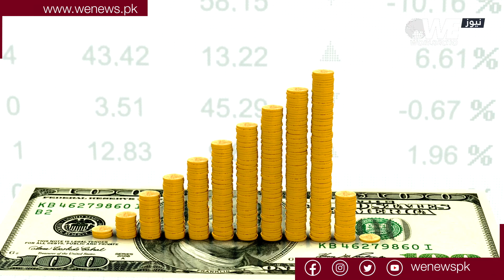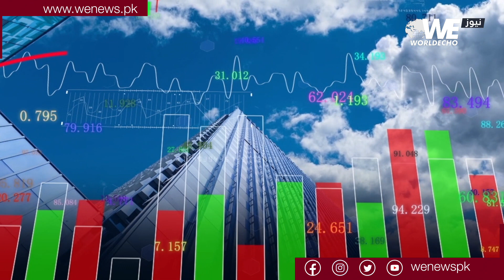ڈالر کی قیمت میں کمی اور آئی ایم ایف سے قرض ملنے کے بعد عام آدمی کا کیا فائدہ ہوا؟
ڈالر کی قیمت کا عام آدمی کی زندگی پر کیا اثر پڑے گا، بتا رہی ہیں وی نیوز کی نامہ نگار دعا ابصار